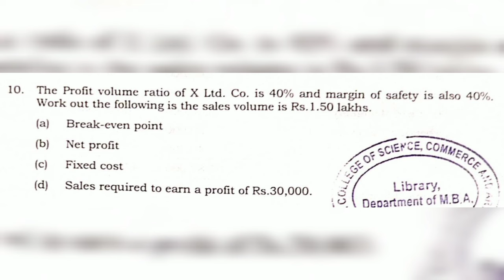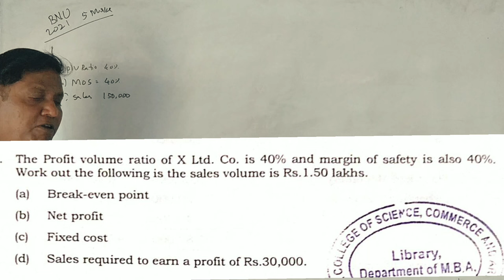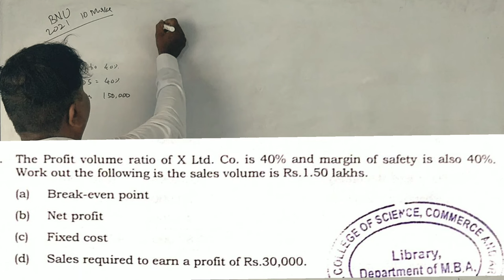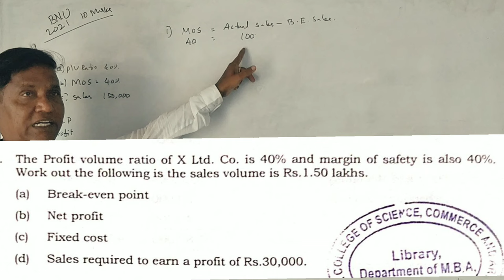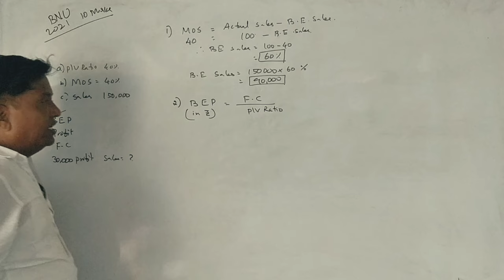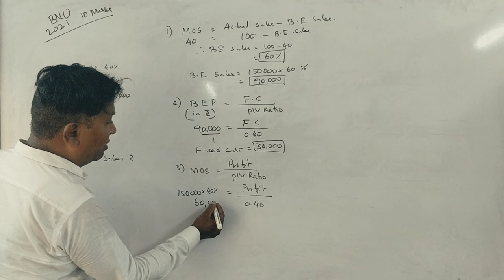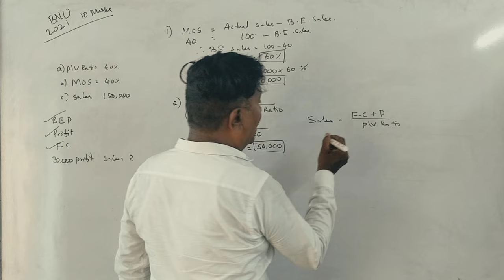1st Sem MBA - MA/AFM (2021 BNU) Marginal Costing 2021 Q.P 10 Marks By Srinath Sir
1st Sem MBA - MA/AFM (2021 BNU) Marginal Costing 2021 Q.P 10 Marks By Srinath Sir